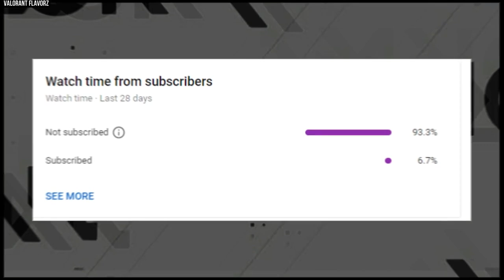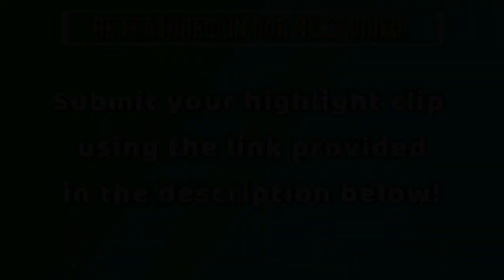Valorant PROS REACTIONS to TENZ PLAYS!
Valorant PROS REACTIONS to TENZ PLAYS! Best 1v5 Clutches, Solo Aces, 200 IQ Plays, 1v9 Moments and Pro Player Clutch Ace in a VALORANT Montage
Credit: